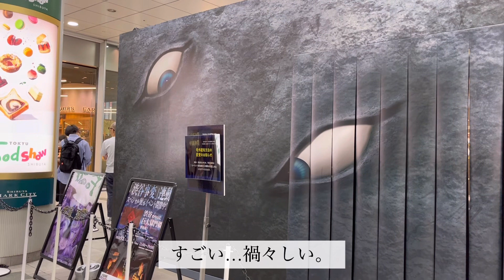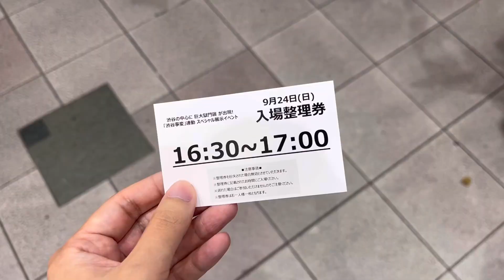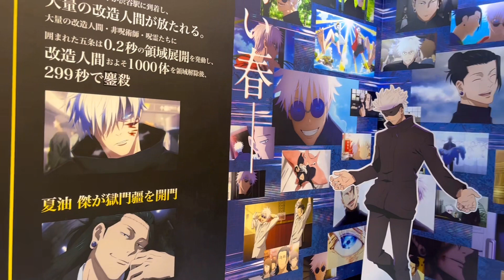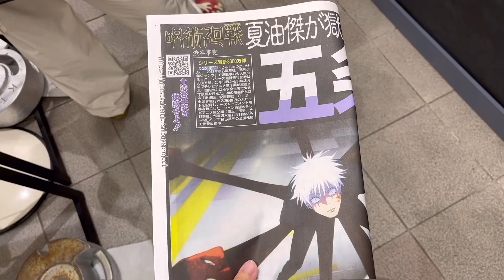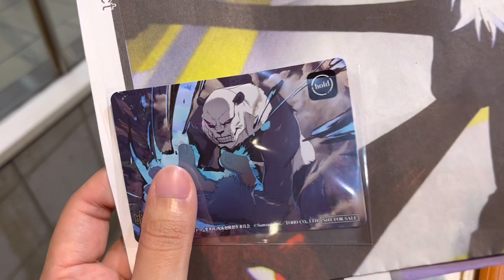渋谷事変！？突如現れた″ 獄門疆″の中に入ってみた！呪術廻戦/ファントムパレード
投稿の間が空いてしまい申し訳ありません！

今回は、呪術廻戦ファントムパレードの企画で1週間だけ渋谷に現れた″ 獄門疆″の中に入って来ました。

現場は、人の多さに大混乱…
無事、整理券をもらうことは出来たのか！？